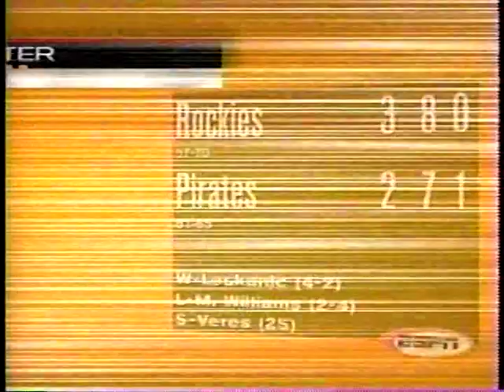1999 MLB Highlights August 24